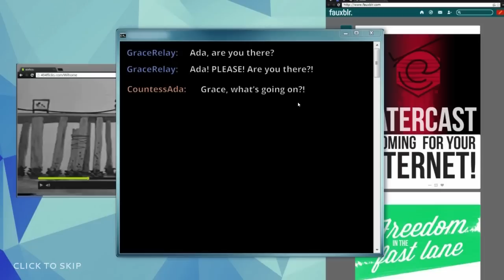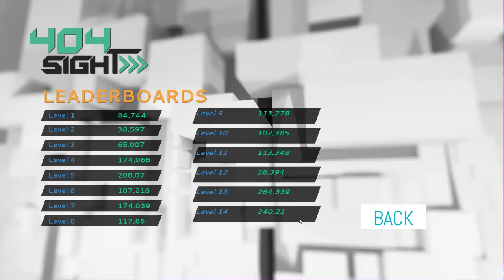404Sight Beta Gameplay - RUN FOR YOUR INTERNETS!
Got to Beta test a new game called 404Sight by Retro Yeti Games. It's definitely a good ride... Felt like I was playing some good Sonic levels at times!

Pardon the occasional pauses...  Some of the folk from Retro Yeti were watching the Twitch stream, so I was providing some last minute feedback on the experience before they went live!

Check it out for yourself on Steam!

Originally streamed via Twitch on 4/15/15.